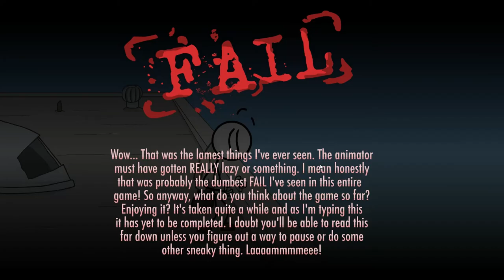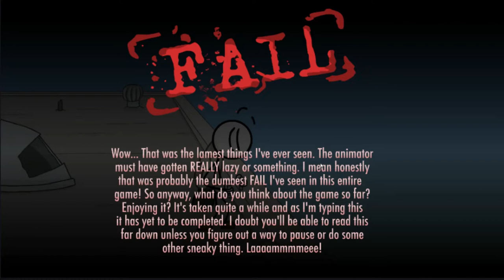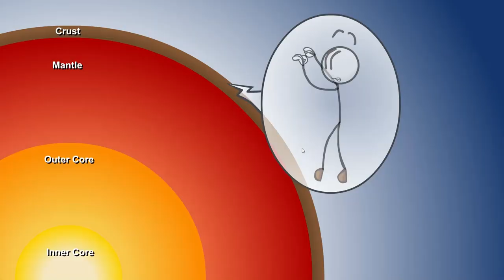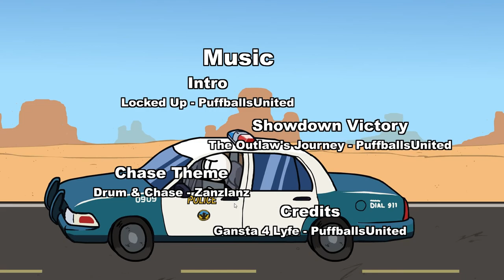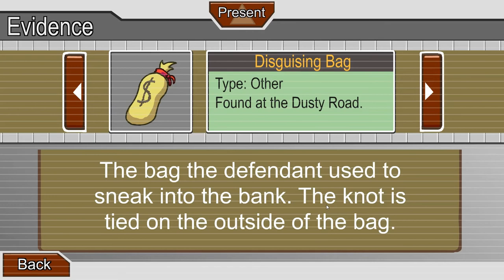Henry Stickmin - The Bank & Prison!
I play Henry Stickmin: Breaking the Bank and Henry Stickmin: Escaping the Prison!
                                                              ~Chapters~
Hello Everyone! Hope you know what I'm saying!: 0:00
The Bank: 0:28
Just shut up and continue already!: 3:56
Prison time my, dudes!: 4:46
Ex-File: 5:32
Grenades!: 6:42
Chair: 7:30
JETPACK!: 7:44
Rope: 8:51
Parachuting!: 9:17
plungers...: 9:38
NrG Drink: 10:23
Teleporter: 11:25
R O C K E T  L A U N C H E R ! ! !  Y E S S ! ! ! : 11:52
Drill: 12:10
Opacitator: 12:36
Crowbar: 13:21
RUN: 13:30
The Standoff: 14:00
Drill (again): 15:19
Crowbar (again): 15:30
RUN (again): 15:39
More fails..: 15:56
Phone (Welcome to court my dear friend! Dora the Explorer could've gotten you!): 17:13
T A K E  T H A T ! ! !: 18:40
Oh, blah blah blah...: 20:43
Thanks for taking the time to watch my video!: 21:06